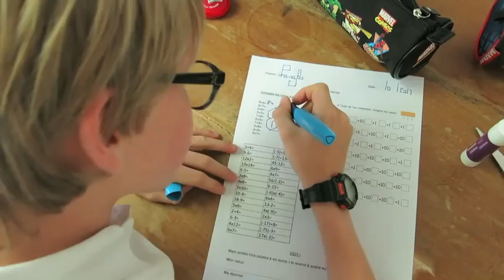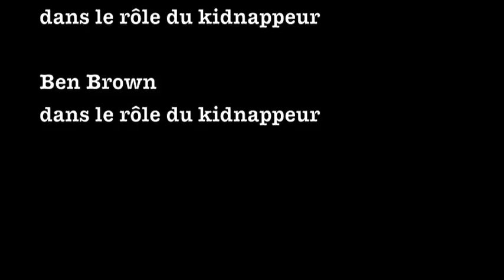L' espion (court métrage)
Si t'as rien à faire va voir mon Insta en cliquant juste